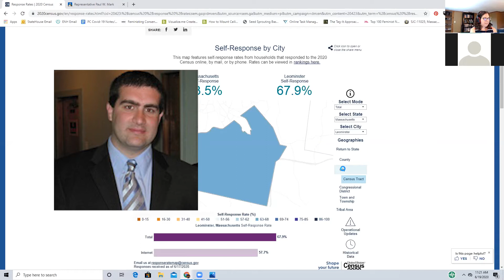Representing Leominster 7 10 20